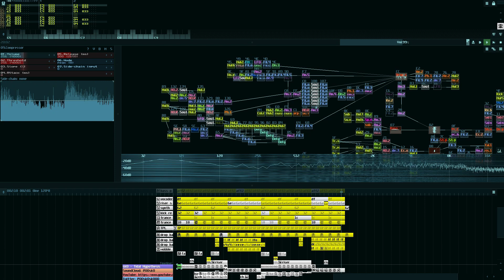[Dubstep] Tidal Hypothesis [SunVox]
EDIT: The improved version of this track is included in my 3rd EP "Almagest 2060"! It's available on Bandcamp! 🌌✨

Thank you always for all the likes, subscriptions and comments! 😊
This is one of my entries for SunVox Compo 2022.02 and is within the 64KB (zipped) file size limit.

Genre: Dubstep (Brostep)
Samples: kick, snare
Made with SunVox, a tracker / modular synth